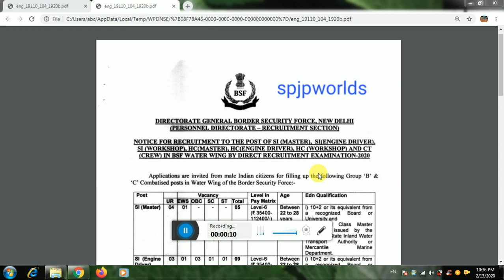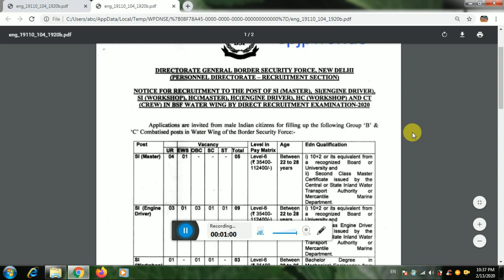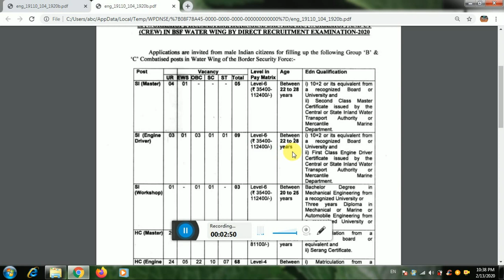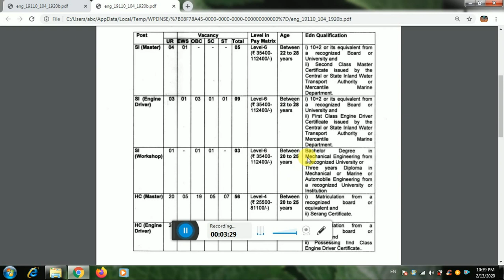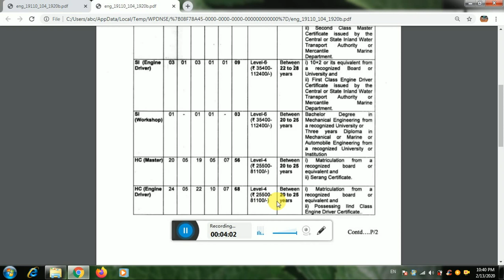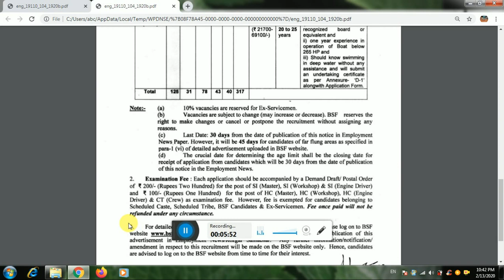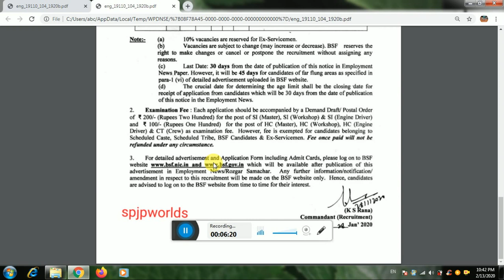BSF SI & HC,CT Recruitment 2020 / BSF SI notification 2020/ bsf si apply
to our channel study and Examination

Tittle - ITBP animal transport written exam date

About video-
इस विडियो में आप लोगों को  BSF SI HC CT  बारे मे बताया हू उम्मीद है आप लोगो को यह विडियो अच्छा लगा है

Contect us